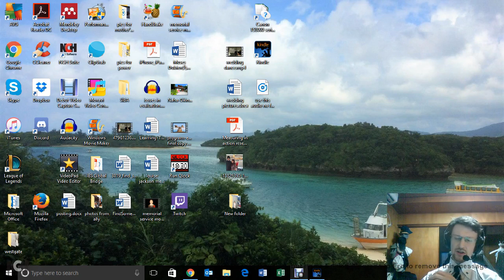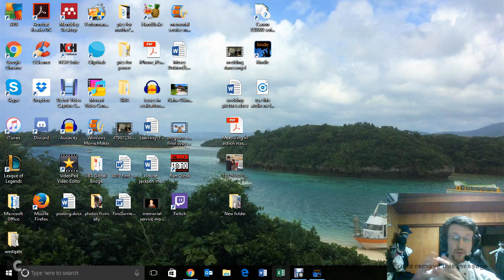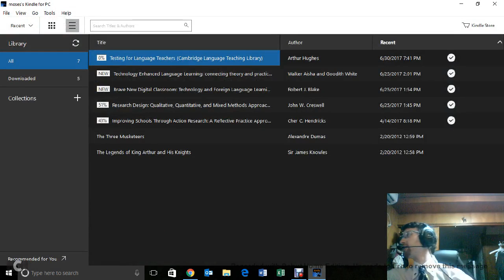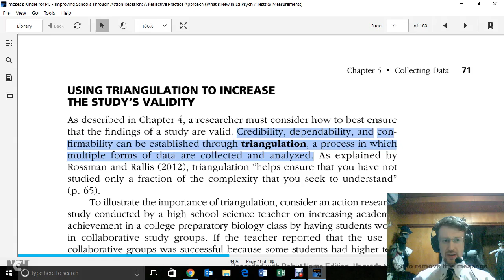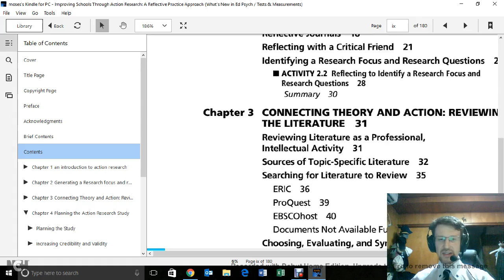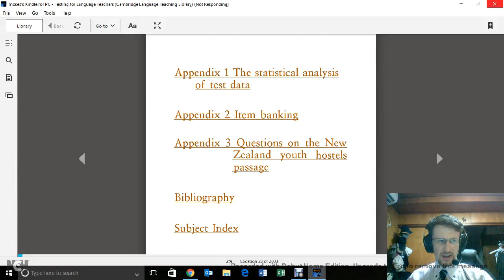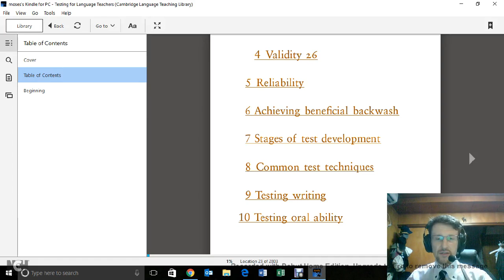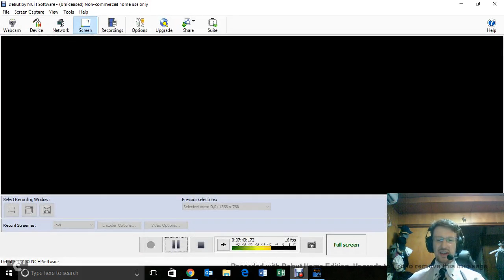Great books for teachers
Practical books for teachers looking at testing and action research.

Action research

Hendricks, C. (2016). Improving schools through Action Research: A reflective practice approach (4th ed.), Upper Saddle River, NJ: Pearson Education.

Testing

Hughes, A. (2003). Testing for Language Teachers, 2nd Edition. Cambridge: Cambridge University Press.

Other useful books:

Fitzpatrick, J.L., Sanders, J.R., & Worthen, B.R. (2011). Program evaluation: Alternative approaches and practical guidelines (4th Ed.). Upper Saddle River, NJ: Pearson Education.

Creswell, J. W. (2014). Research design: Qualitative, quantitative, and mixed methods approaches (4th ed). Thousand Oaks, CA: SAGE Publications, Inc.